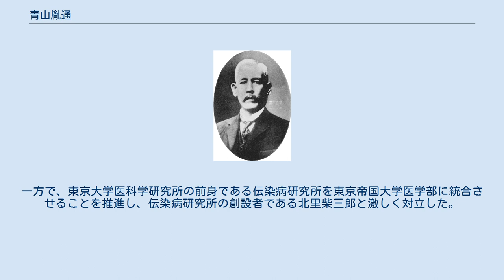青山胤通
青山胤通 青山 胤通（あおやま たねみち、安政6年5月15日（1859年6月15日） - 大正6年（1917年）12月23日）は日本の医学者。
専門は内科学。
医学博士。
1906年、帝国学士院会員・勲三等瑞宝章、1916年、勲一等瑞宝章、1917年12月14日、男爵叙爵。
 江戸の麻布広尾の苗木藩下屋敷で藩士・青山景通の三男として生まれ、美濃国恵那郡苗木（現在の岐阜県中津川市苗木）にて育つ。
幼名は捨松、助松。
 1869年、平田信胤（平田鐵胤の子）の養子となり胤道と改名するが、1871年に養父の信胤が亡くなったため青山家へ戻る。
 1882年 東京帝国大学医学部卒業後、同大病理学教室助手就任。
1883年にドイツに留学し、ベルリン大学でルドルフ・ルートヴィヒ・カール・フィルヒョウに師事する。
1887年に帰国後、東京帝国大学医科大学校内科学第一講座（青山内科として君臨）教授。
1891年に医学博士。
その後、東京帝国大医科大学校長、伝染病研究所（現：東京大学医科学研究所）所長等を歴任。
明治大帝の侍医、宮内庁御用掛を務める。
1894年、イギリス領香港にて発生していた伝染病の調査のために北里柴三郎らと共に現地へ派遣され、ペストであることを突き止めた。
のち治療および調査研究に従事したが、青山自身もペストに罹り、生命の危機に陥っている。
出立前に妻に、生きて帰れないかもしれない旨を伝えてあった。
また、青山が感染したことを知った樋口一葉は「知らぬ人にもあらぬ仲なれば、殊に哀なり」と述べている。
 1901年癌研究会を設立し、会頭を務める。
 1917年（大正6年）12月23日、食道癌のため死去。
同日に政府により特旨で一級を昇進され正三位に叙せられる。
翌12月24日に医科大学病理学教室にて解剖に附された。
葬儀は青山斎場にて神道により行われ、台東区谷中の谷中霊園に葬られた。
東京大学薬学部東側に新海竹太郎作の銅像がある。
 森鷗外とも親交があり、彼の親友である原田直次郎の治療や、1896年（明治29年）には森がその才能を高く評価した樋口一葉の診察も行っている。
樋口の病気は当時は治療法が無かった肺結核であり、8月に青山は末期であるとの診断を下している。
11月末に樋口一葉は死亡。
 脚気は感染症であるという説を生涯主張し、森鷗外らを主流とした当時の日本医学会では定説となっていたが、現在では否定されている。
一方で、東京大学医科学研究所の前身である伝染病研究所を東京帝国大学医学部に統合させることを推進し、伝染病研究所の創設者である北里柴三郎と激しく対立した。
 主な著作は以下の通り。